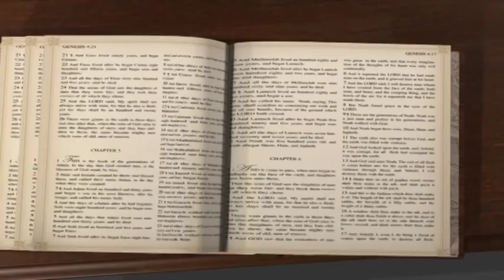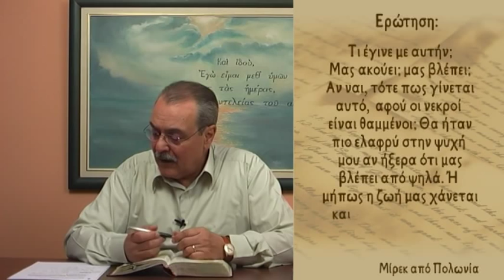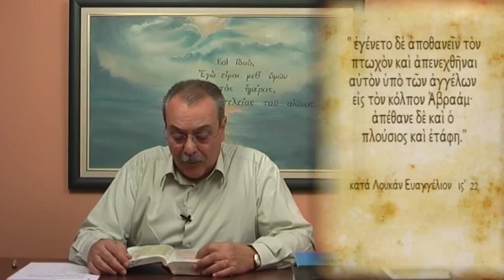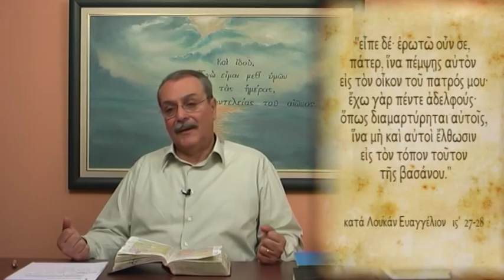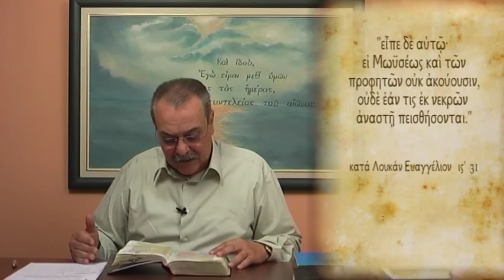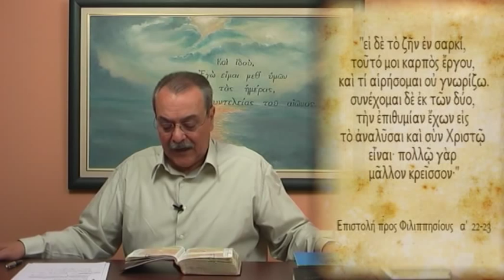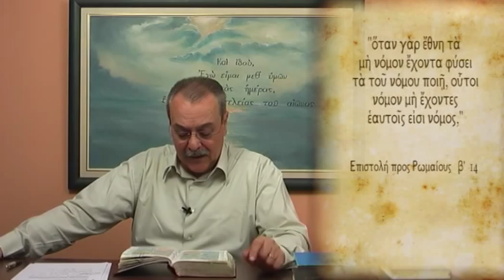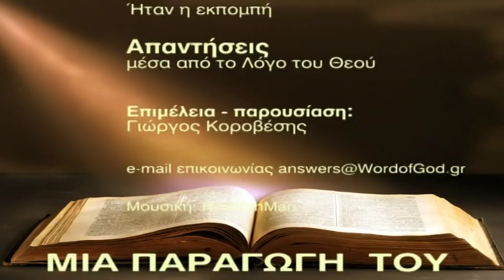Πως φαίνεται από τον Λόγο του Θεού ότι υπάρχει ζωή μετά τον θάνατο; (Απαντήσεις Νο 96)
Απαντήσεις μέσα από τον Λόγο του Θεού:
- Υπάρχει άλλη ζωή μετά τον θάνατο ή μήπως η ψυχή μας χάνεται και τελειώνουν όλα; Ημερομηνία - 07/06/2011